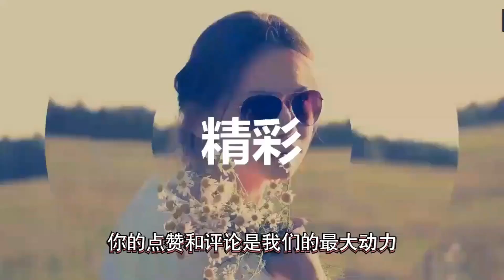TFBOYS发展现状分析，易烊千玺发展最好，王俊凯的危机比王源大!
娱乐圈风云变幻，这几年选秀节目频出，一茬一茬新鲜的面孔亮相，年轻的鲜肉明星们，也是浮浮沉沉。不过要说这些年地位一直比较稳的年轻代明星，那一定当数tfboys。